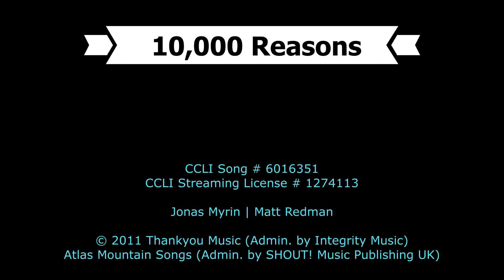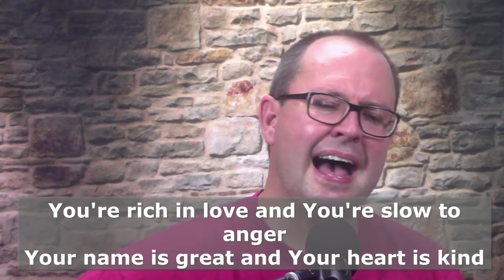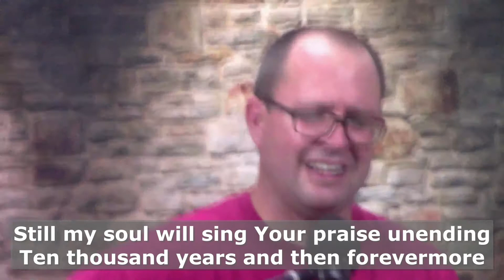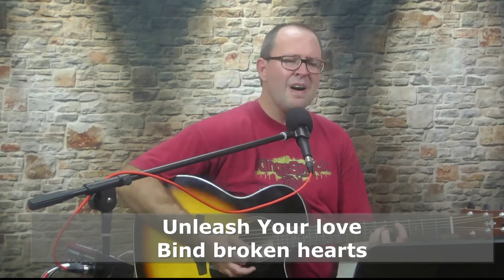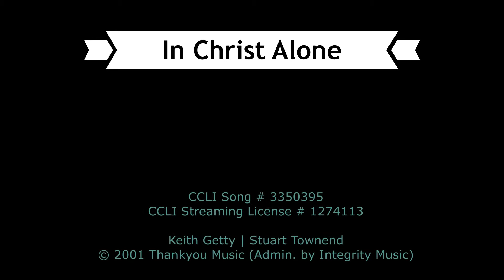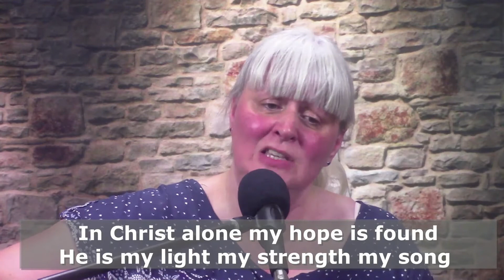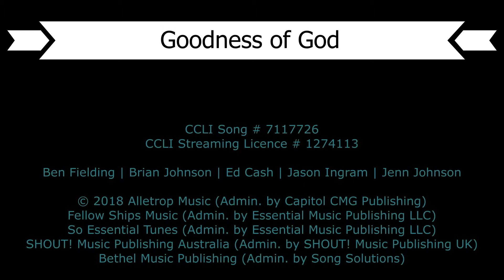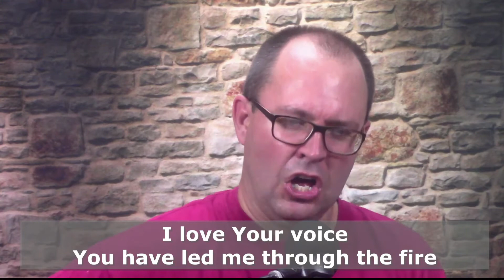Word on the Wash - First Talk - Video 1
Join in with the Word on the Wash Bible teaching conference